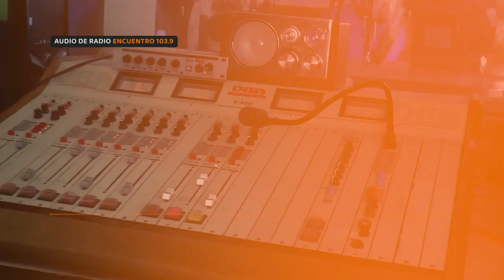LEY ÓMNIBUS CONTRA EL DERECHO A LA COMUNICACIÓN